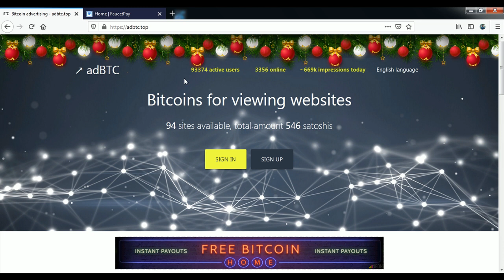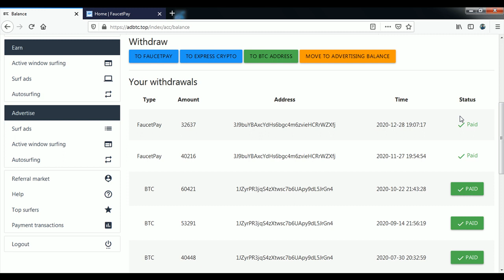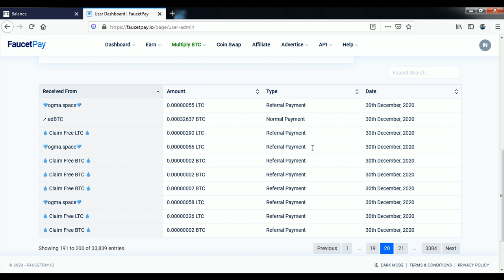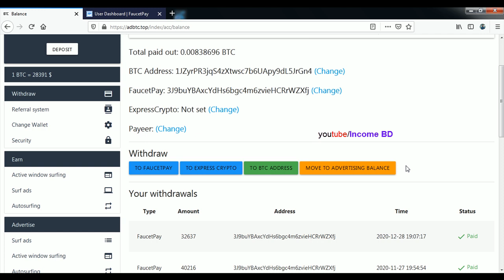AdBTC 16th Payment Total 0.008 BTC | Earn Bitcoin Free | Best Bitcoin earning site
Earn Free Bitcoins for viewing websites.

Earn Bitcoins for viewing websites. Adbtc is best bitcoin earning website in 2020. You can earn free bitcoin from here. Earn bitcoin bangla tutorial full. Earn bitcoin in Bangladesh.

 Earn up to 200 Satoshi per click
Withdrawals from 0.00005 BTC
5% from your referral advertisement spendings!

Earn bitcoin

Bitcoin uses peer-to-peer technology to operate with no central authority or banks; managing transactions and the issuing of bitcoins is carried out collectively by the network. Bitcoin is open-source; its design is public, nobody owns or controls Bitcoin and everyone can take part. Through many of its unique properties, Bitcoin allows exciting uses that could not be covered by any previous payment system.
This website allows you to get free bitcoin. It is better than bitcoin faucet, it is not btc miner, just earn bitcoin online for viewing web pages, mostly bitcoin sites.
Internet advertising is evolving and now you have the right to get paid for it! Earn bitcoin online free and withdraw it to your Bitcoin wallet.
Now, the volume of bitcoin transactions is over than 2.73 Billions USD daily. You can join the flow of money and start with easy bitcoin got here! Have a good rich day!